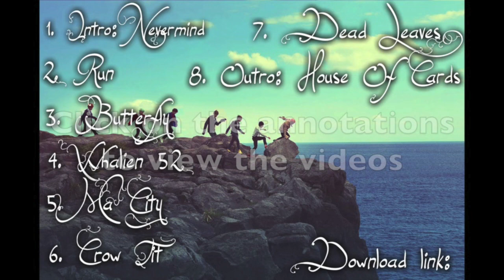The Most Beautiful Moment in Life Pt.2 Backwards Links :D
Link are also in the description!

FB: God of Jams
Kik: @bts_vocaloid
Google Plus: Viviana Primero